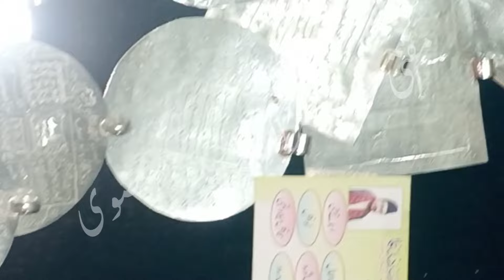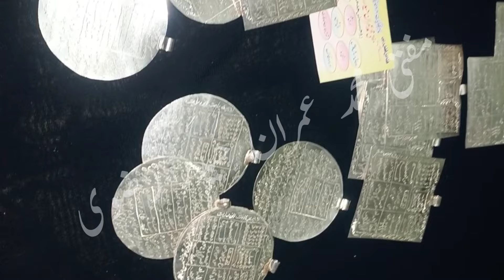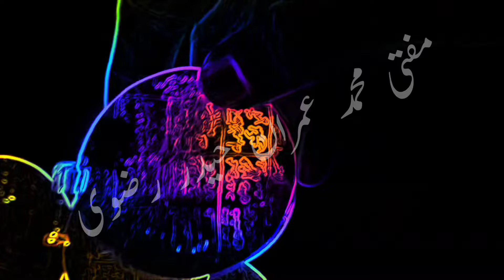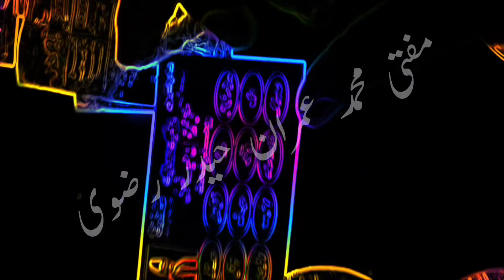All Planetary Talisman ( Loh Jame Kawakib ) All Planets Remedy by Mufti Imran Haider Rizvi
Planetary Talisman By Ala Hazrat & Sufi Iqbal Ahmed Noori, Loh Haft Kawakib, Sitaron ki loh

تمام سیاروں کواکب کی جامع لوح طلسم جمیع کواکب و سیارگان از ماہر فلکیات و روحانیات مفتی محمد عمران حیدر رضوی